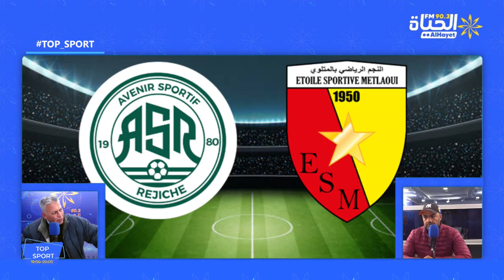top sport: الرابطة الأولى : الترجي يحسم الكلاسيكو أمام النجم ، فوز مهم للشابة أمام البقلاوة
الرابطة الأولى : الترجي يحسم الكلاسيكو أمام النجم ، فوز مهم للشابة أمام البقلاوة  والافريقي يقسو على سيدي بوزيد بثلاثية